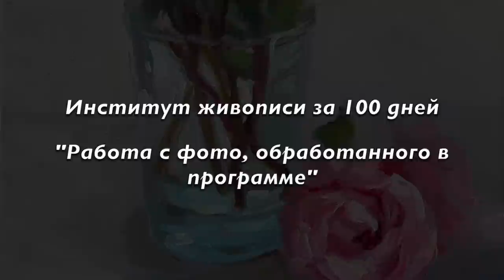Видео-урок "Розовые розы". Художник Игорь Сахаров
Видео-урок в рамках Института живописи за 100 дней